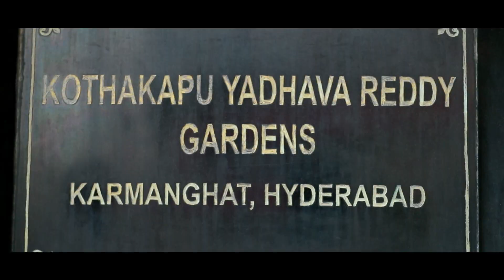Anusha - Ramesh Wedding Teaser